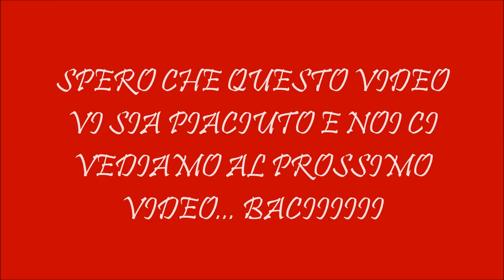COSA MANGIO IN UN GIORNO POST-ABBUFFATA #3 | WHAT I EAT IN A DAY|Healthy Food |GA